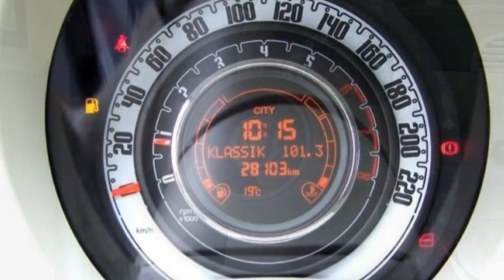Fiat Berlin 00435226